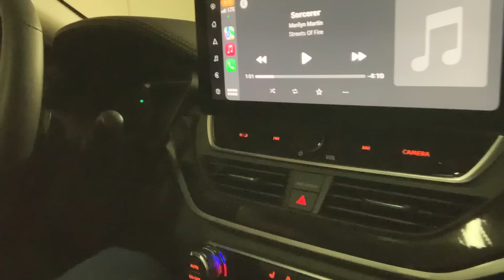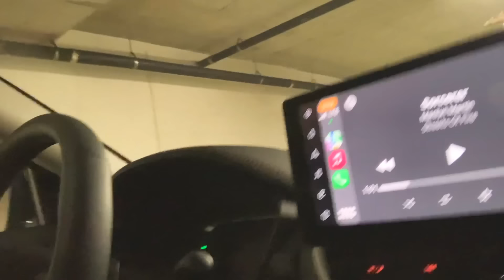TDRホテルとセントラ修理と専業主夫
サイメンDVDチャンネル